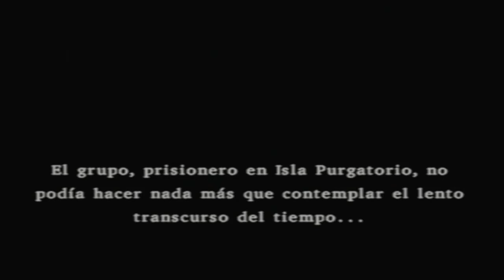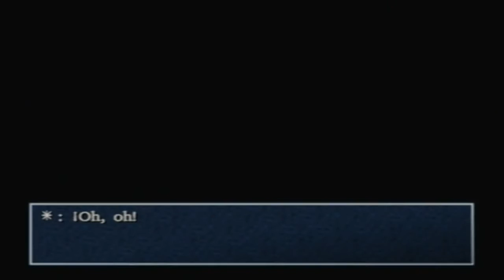Walkthrough - Dragon Quest VIII: El periplo del Rey Maldito #84